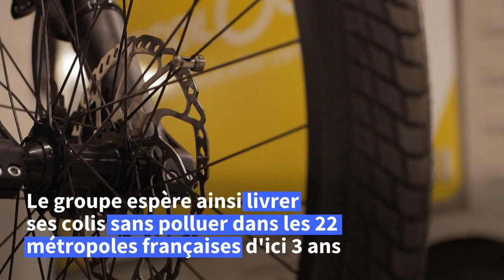La Poste vise une livraison "100% décarbonée" dans 22 métropoles d'ici 2025 | AFP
Dans l'entrepôt de la Poste du Louvre, en plein cœur de Paris, 100% des véhicules sont électriques et la flotte de vélos-cargos ne cesse d'augmenter: en 2025, le groupe espère décarboner ses livraisons de colis dans 22 métropoles françaises.